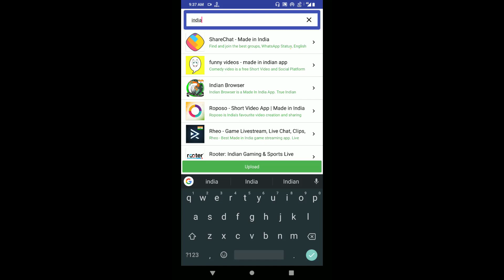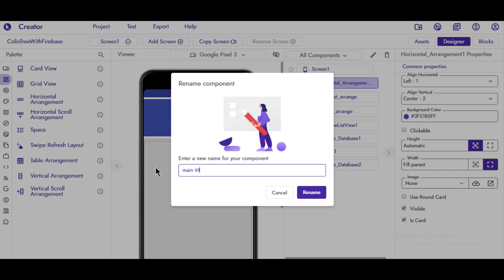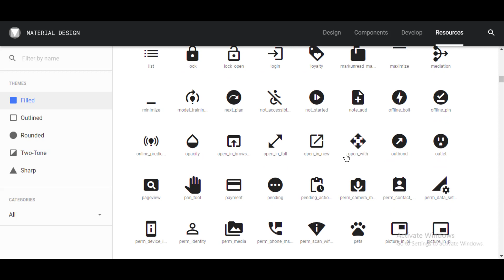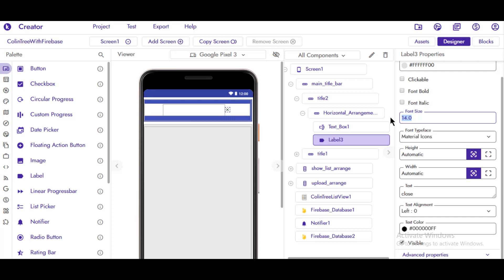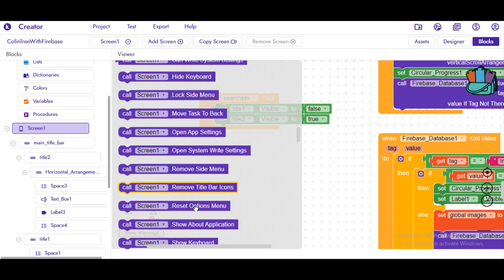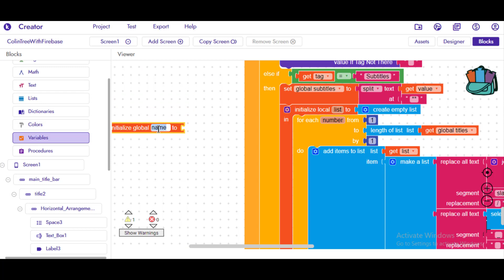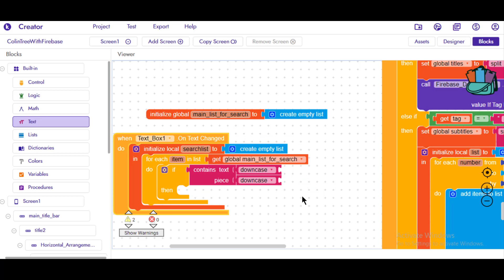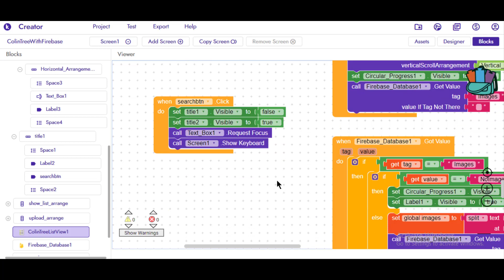Create an advanced search option in app without codeing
So today i will going to show you how to you create a advance search option in you app without codeing.